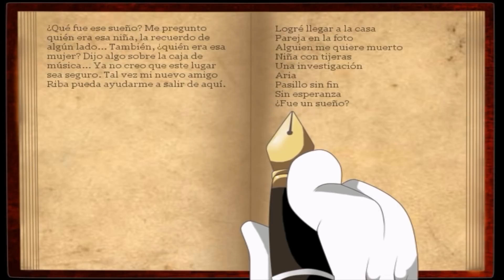(Mario) The Music Box - Episodio 5: El último grito de Luigi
Hola. Seguimos con las alucinaciones de Luigi, aunque hoy, encontraremos a un nuevo personaje, llamado Riba. Y sucederán muchísimas cosas que nadie podrá olvidar.